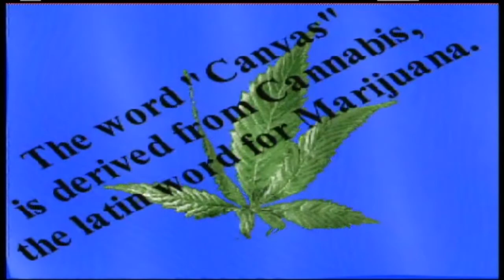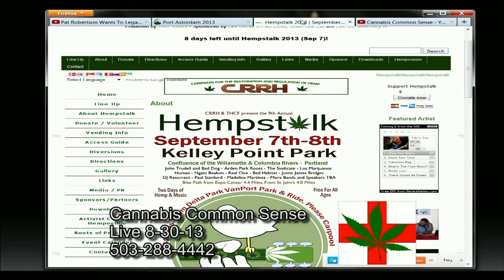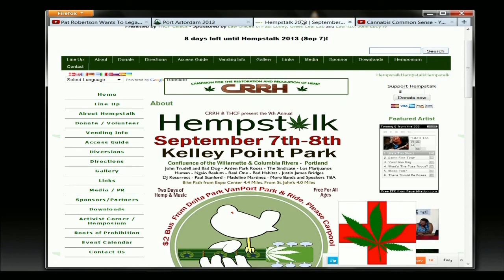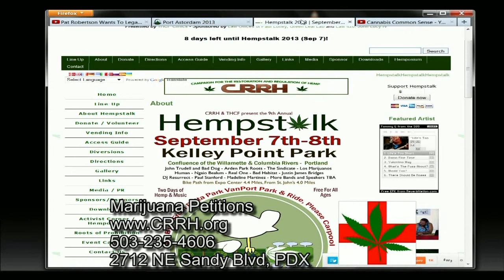Cannabis Common Sense 699 HD